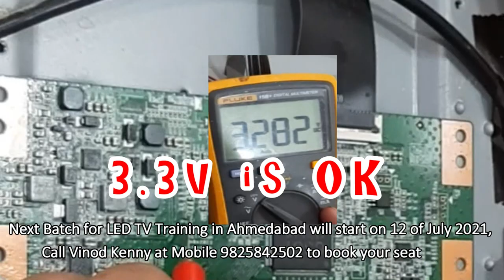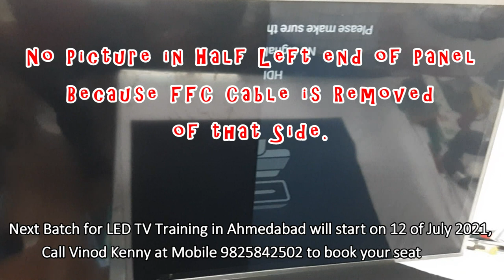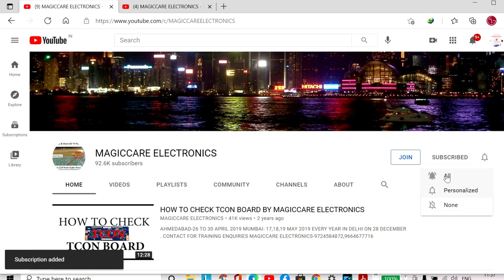No Picture in 55" IFALCON LED TV, LC1 & LC2# Line Fault with English Subtitle.